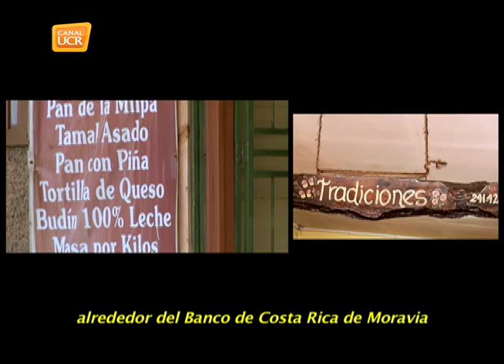MORAVIA Tradiciones Repostería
Teresita Varela hereda el negocio de la familia, El Molino en Moravia, con el ejemplo inspirador de su madre emprende el reto de trasnformalo en "Respostería Típica Tradiciones" conservando el tradicional molino pero además rescatando olores y sabores de antaño.